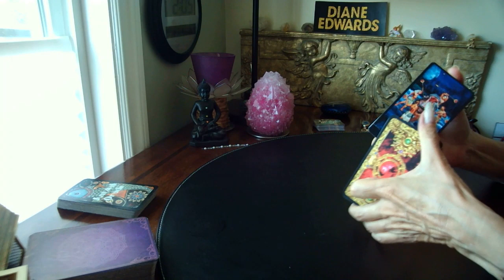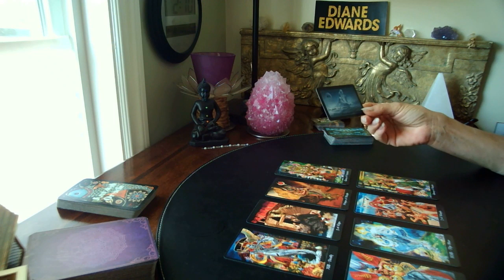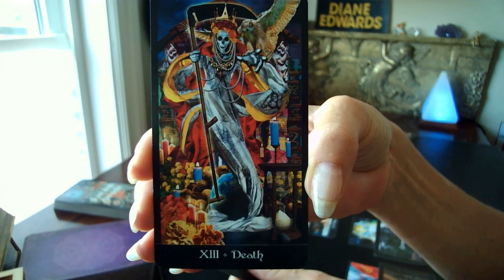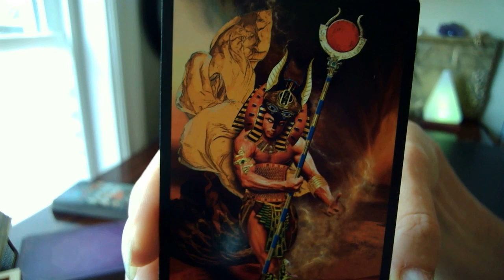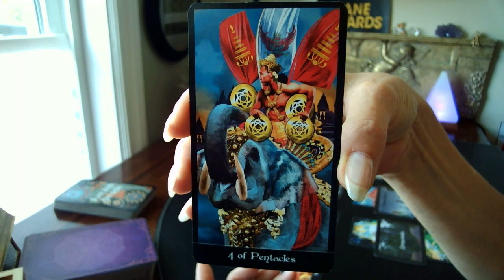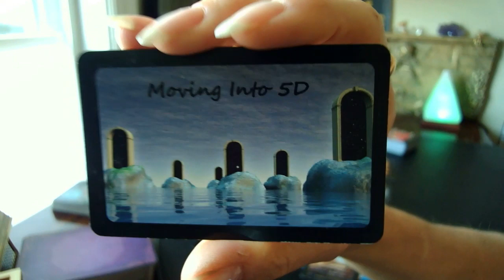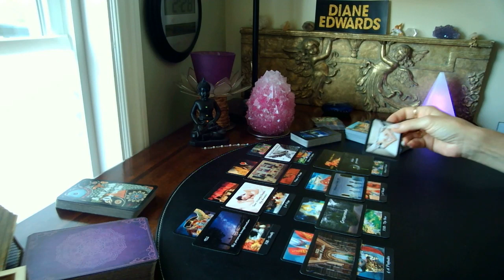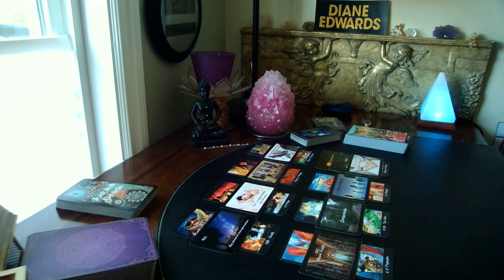Lionsgate Portal Spread- WHOA!! This is going to be BIGGER than big!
EXTENDED VIDEOS

DECKS USED
Synchronicity Oracle-1111divineintervention.com/tarot-oracle-cards

Angel Tarot, Tarot of Dreams, Shadowscapes Tarot, Essential Tarot, The Sacred Traveller Oracle